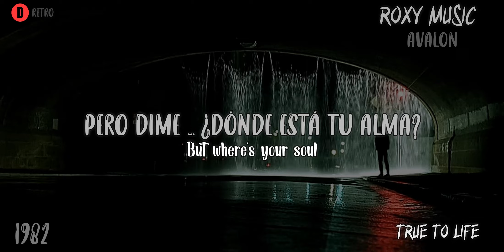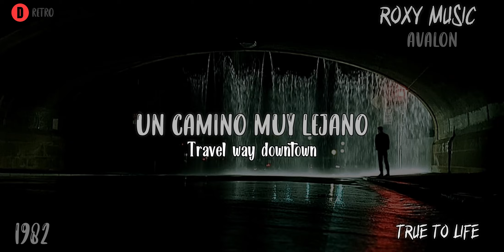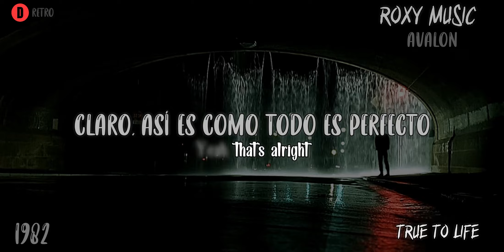Roxy Music - True to Life - 1982 - HQ - TRADUCIDA ESPAÑOL (Lyrics)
(Audio espectacular y mejorado que hice en esta canción para disfrutar con buenos audífonos)

Una canción que revienta mi cabeza con tan magnitud de poesía dedicada a esa maldita depresión de no volver a ver a esa persona que dejo de existir.

Link Facebook.